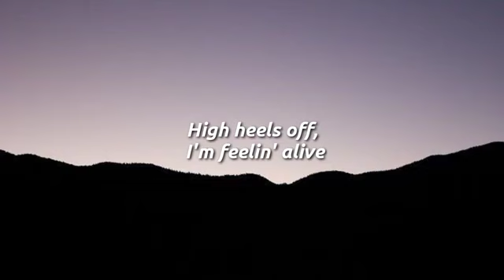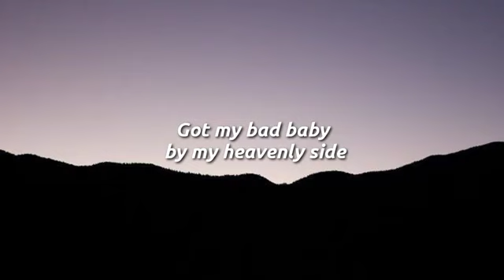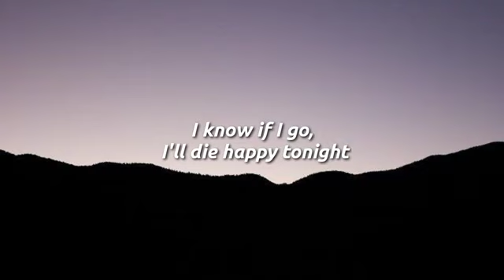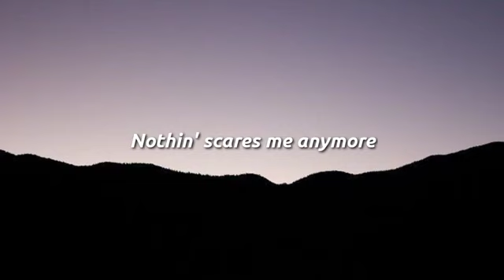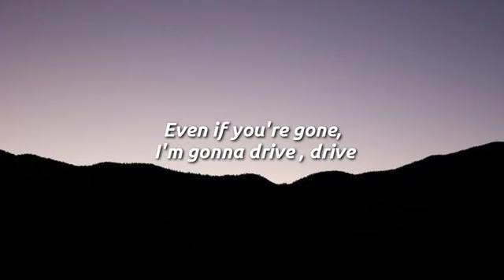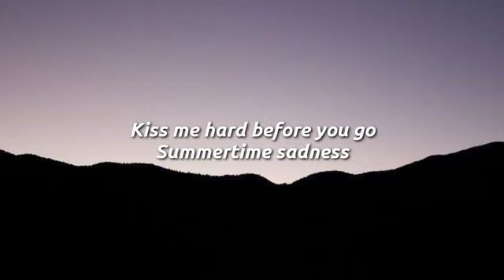Lana Del Rey - Summer Sadness (Lyrics)